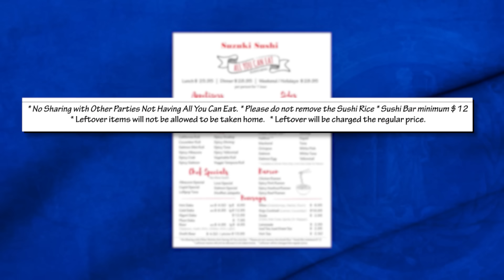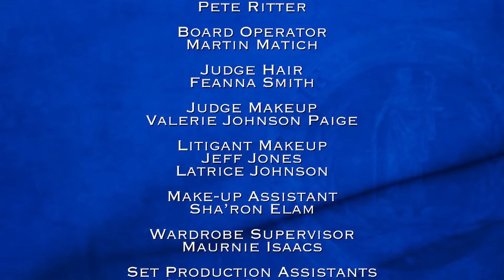Supreme Justice With Judge Karen: Sued For Sushi & Passed Down Puppy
Restaurant owner sues patron over unpaid bill; Woman claims ex-boyfriend stole her dog after their break-up.